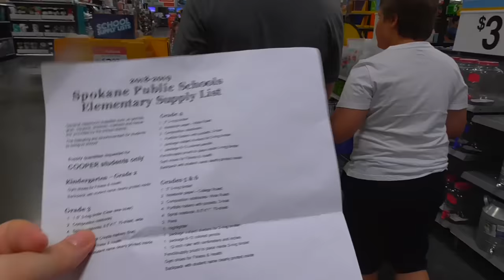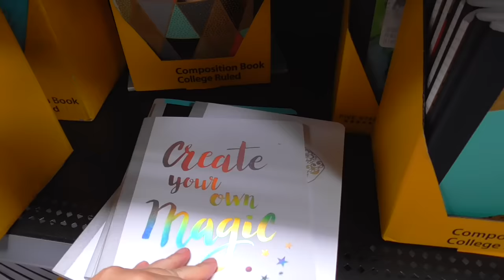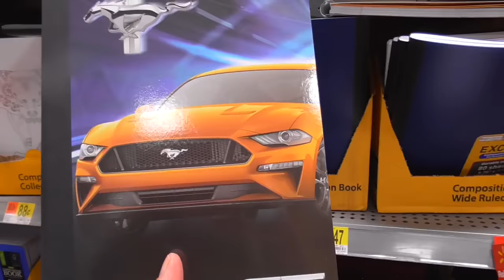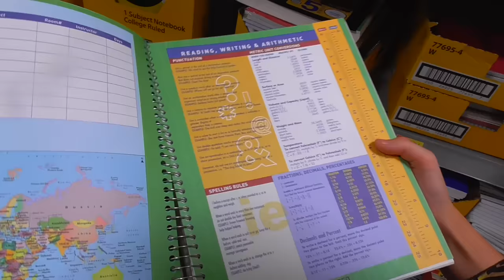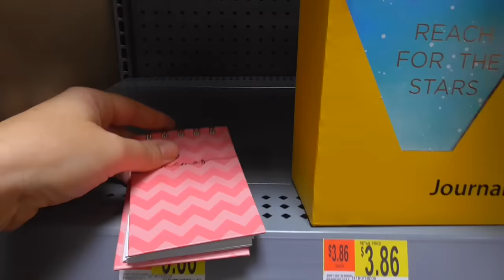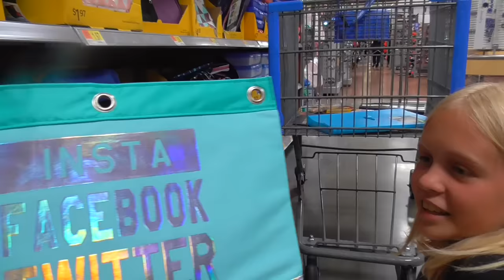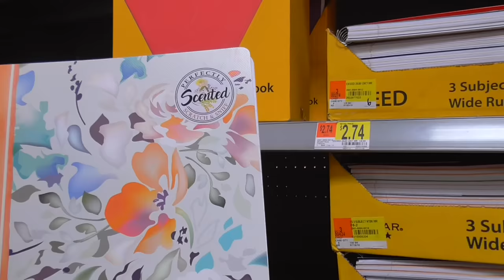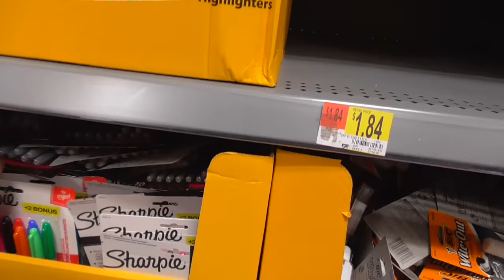Покупаем много крутой канцелярии! Бэк ту Скул в Америке / Покупки к школе в США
Back to school покупки к школе в Америке. Покупаем канцелярию к школе в Волмарте. Наши покупки к школе продолжаются. Нашли крутую канцелярию для школы! Подготовка к американской начальной школе.
Наш канал о жизни в Америке. У нас вы найдете много интересных видео про американскаую школу, про покупки к школе, о шоппинге в Америке,  различные веселые челленджи, простые семейные влоги и все о жизни многодетной семьи русского происхождения.